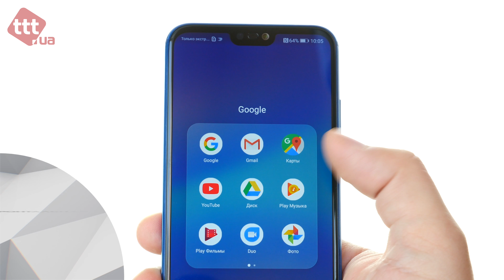✨ Huawei P20 Lite - суперновинка! Знакомство со смартфоном.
Распаковка и знакомство с суперновинкой от прогрессивной китайской компании, одним из лидеров по производству мобильной электроники - компанией Huawei, со смартфоном умопомрачительной красоты - Huawei P20 Lite. Больше поробностей в новом видео от TTT.UA